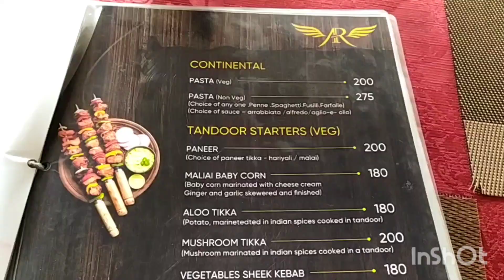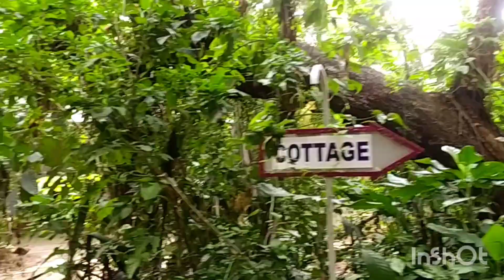Advaitha serenity Resort Mysore | Cottage with Nature view| Budget friendly resort around Mysore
Manandawady Road, Kote Rd, Kalawadi Gate, Mysuru, Karnataka 570008

If you looking Resort around Bangalore try this advaitha serenity Resort Mysore

Surrounded by lush forest trees, a beautiful swimming pool, and majestic Villas,

Advaita Serenity Resort is a budget-friendly property surrounded by greenery. The resort

Advaitha Serenity Resorts Offers Accommodation With A Garden, Free Private Parking, A Restaurant And A Bar. Located Around 26 Km From Brindavan ...